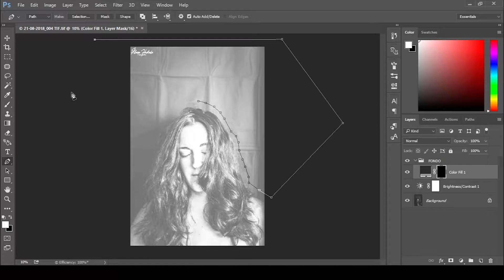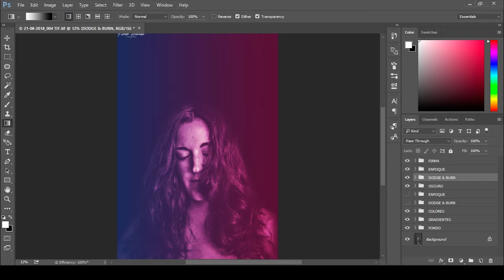Battle born maiden – Speed Art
Si tenéis alguna duda sobre fotografía ponedla en los comentarios.
If you have any question about photography write it right down below.

Música | Music:
▶ Ikson – Galaxy